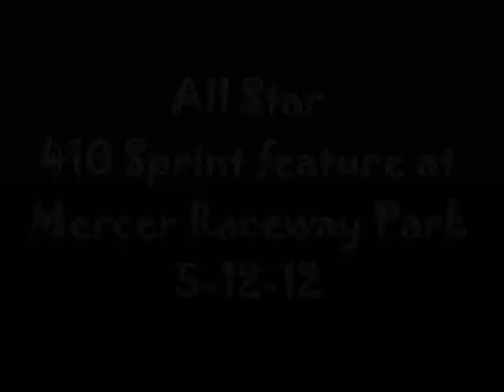5-12-12 410 All Star Sprints at Mercer Raceway Park.wmv